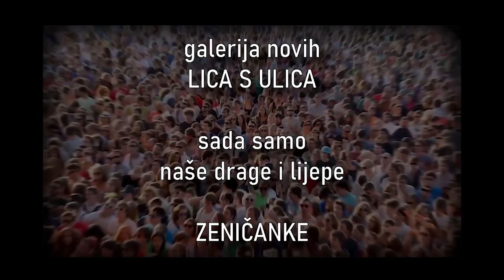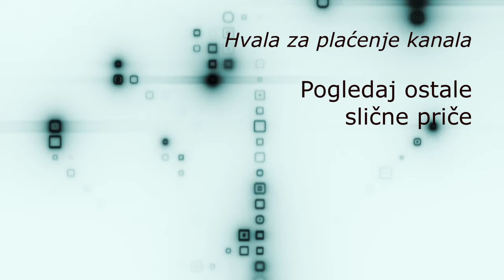Lica Zenice: Žene su žene, žene su čari Zenice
Kakve su žene u ulozi vodiča kroz grad?